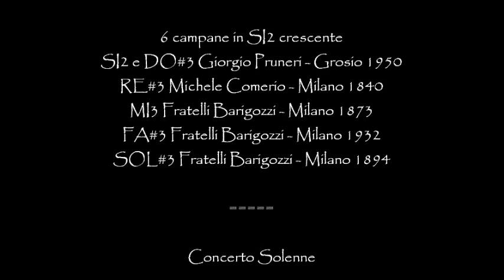Le campane di Sant'Eustorgio - Milano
Basilica di S. Eustorgio – Milano
Concerto di 6 campane in  SI2 crescente